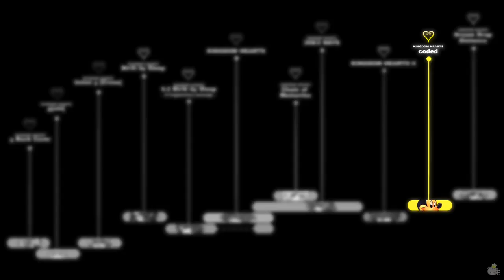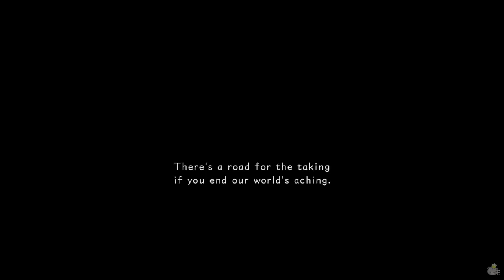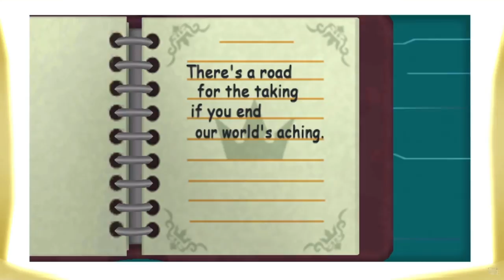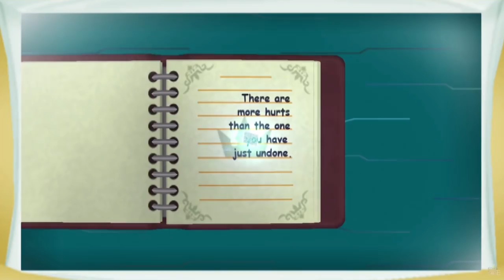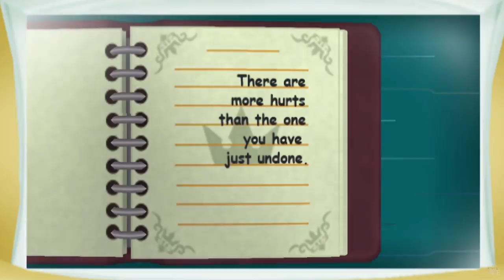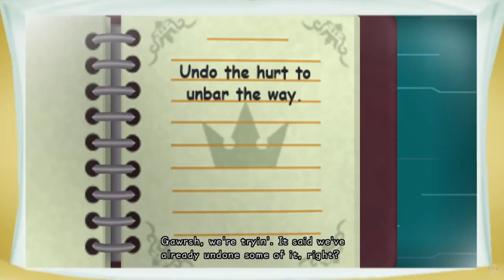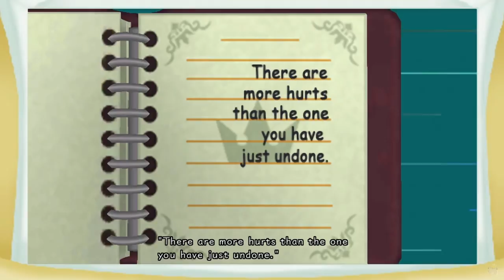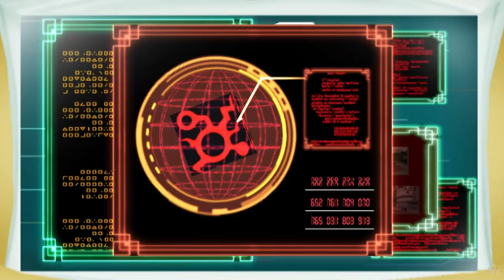KINGDOM HEARTS TIMELINE - Episode 108: Unaccountable Accounts